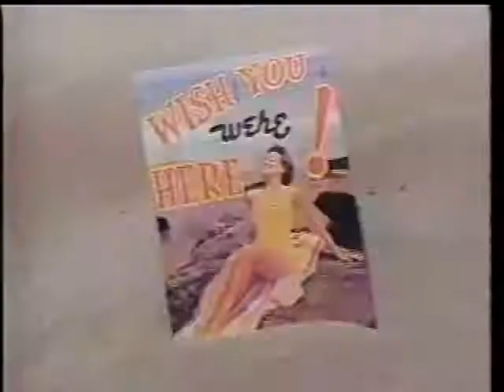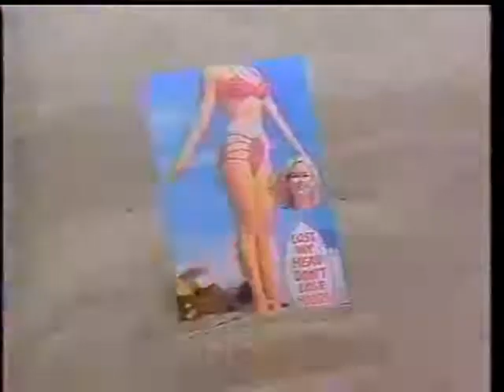Michael McDonald - Sweet Freedom - 1986